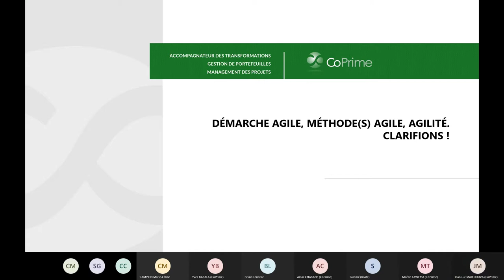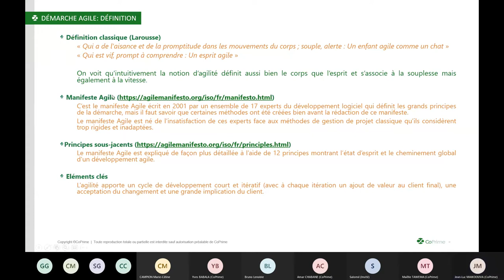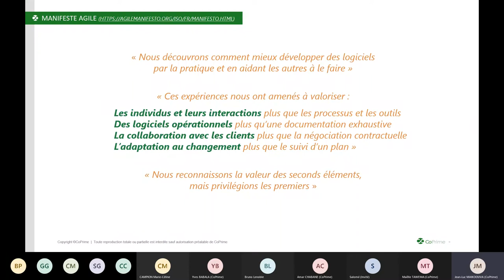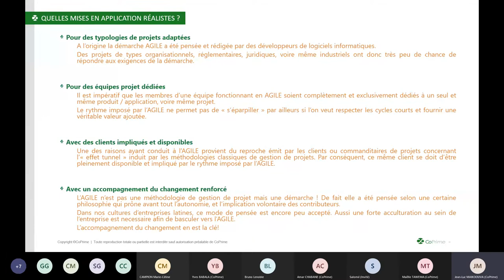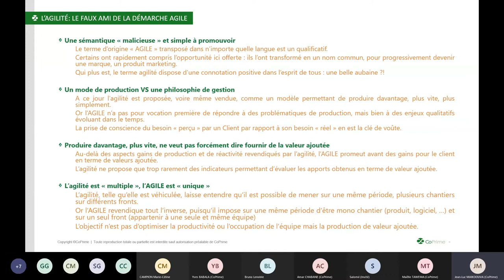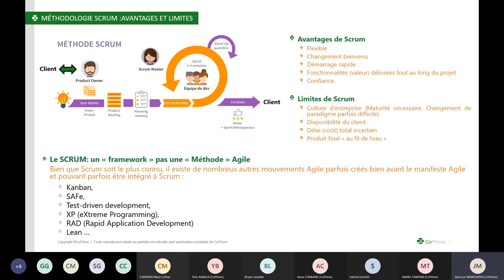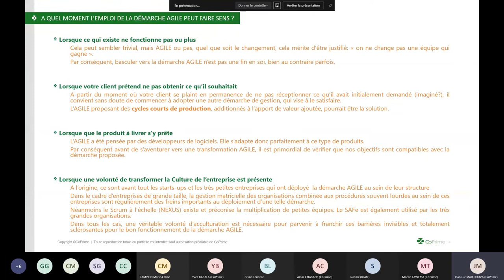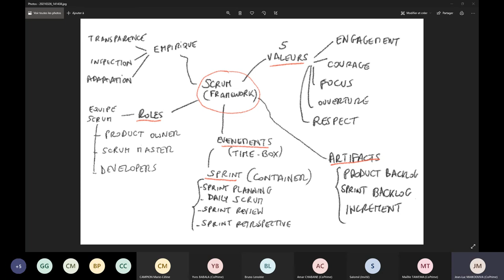Atelier JPO - Agilité, méthode agile selon un Scrum master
La méthode agile abordée par un Scrum Master.